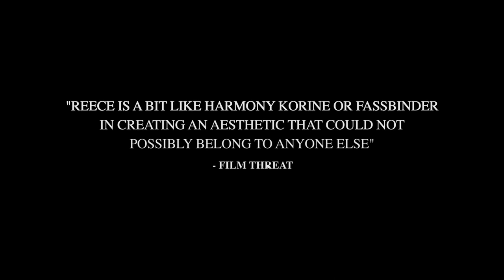Climate of the Hunter (2020) Exclusive Official Trailer HD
Things look to get weird in Mickey Reece's award-winning festival hit Climate of the Hunter, about two sisters who vie for the affections of a man who may or may not be a vampire.

An official selection of Fantastic Fest and Fantasia, Dark Star Pictures is behind this arthouse horror film that arrives in limited theaters December 18, 2020, before biting into VOD platforms on Jan. 12, 2021.